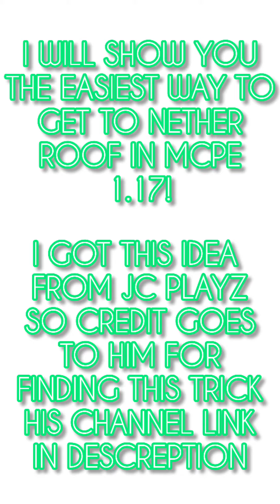How to break Nether Roof Bedrock easily in mcpe 1.17!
Trick found by JC Playz :- @JCPlayz